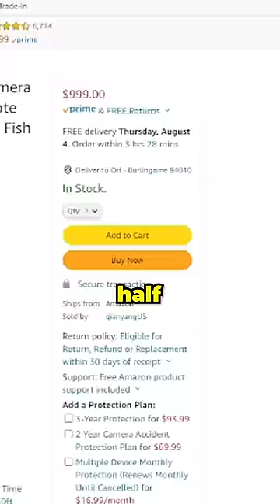I Finally Bought a RC Submarine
I'm a man of my word :)